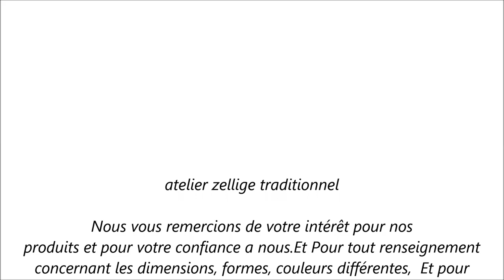viens voir Comment poser le Zellige 2021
cher clients, si vous cherchez des meilleurs types de#zellige traditionnel marocain.
Notre société  atelier zellige  vous propose des groupes divers de  zellige et des diffèrent couleurs .
pour la livraison c'est à domicile. car nous pouvons livrer vers de nombreux pays européens.
Notre atelier aussi est spécialisée dans la fourniture et  réalisation et fabrication des carreaux d'argile, et la pose de zellige traditionnel marocaine ,carreaux zellige, revêtement du sol par " bejmat ", carrelage, décoration de fontaine et de façades, création de tables rondes et rectangulaires en zellige, de tuile, conception et réalisation de motifs décorés et personnalisés de zellige, assemblages de motifs de zellige avec ou sans frise, création de fresques en zellige, revêtement de : marche et contre marche, escalier, douche, salle de bain, Spa, Hammam, fontaine, piscine en zellige, colonnes et cheminée ..Nous pouvons aussi modifier nos dimensions ou le dessin de nos table afin d'obtenir le meilleur résultat pour votre espace. Nous serons aussi vous guider dans le choix de nos patines et ainsi apporter la touche souhaitée à votre projet. Grossiste et Fournisseur de Zellige au Maroc à Marrakech : bonnes références dans l'exportation des carreaux de Zellige et des Tables en Zellige à L'étranger.
 Pour tout renseignement concernant les dimensions,les formes ou les couleures , ou pour faire une commande ou savoir les prix,
veuillez nous Contacter :
Tél + Whtsp: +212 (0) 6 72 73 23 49
et Plusieurs photos et des prix seront disponibles dans notre site
Nous vous laissons voir l'album, qui contient une série de tableaux qui présentent des designs haut de gamme intègrent plusieurs endroits dans votre maison.
S'il vous plaît joindre à nous regarder cet album et nous donner votre opinion